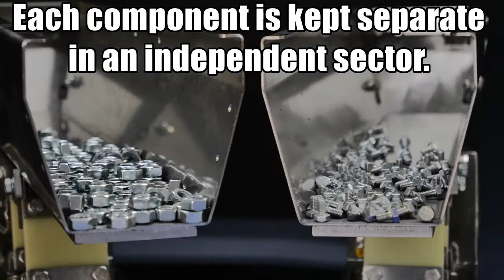FlexiBowl Multiple parts' feeding solution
Multiple parts feeding allows simultaneous feeding for different components.  Up to 6 different types of components can be managed by the same FlexiBowl reliably. A separate bulk feeder is needed for every simple type of component.  Multiple parts feeding allows minimizing layout and production costs.